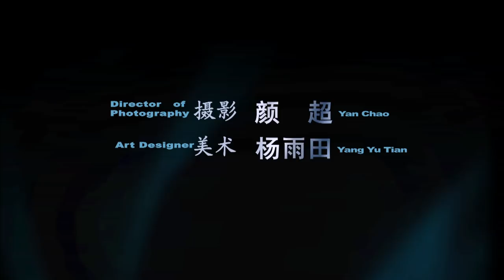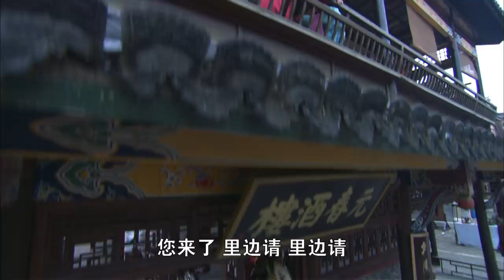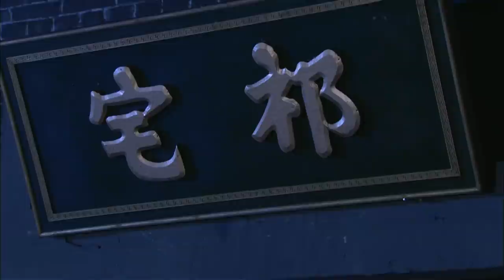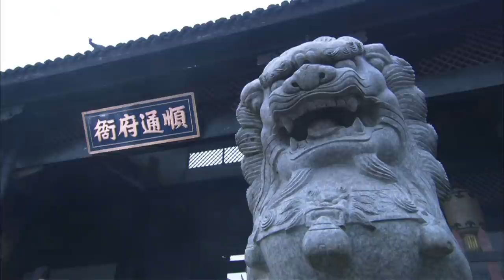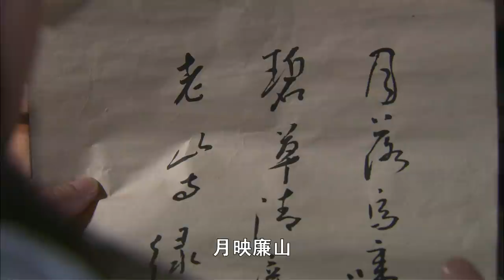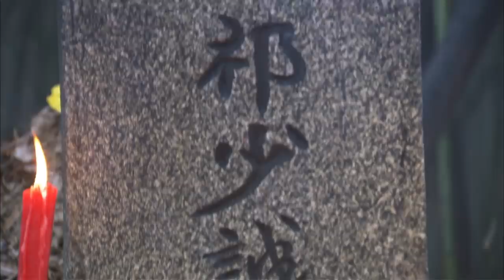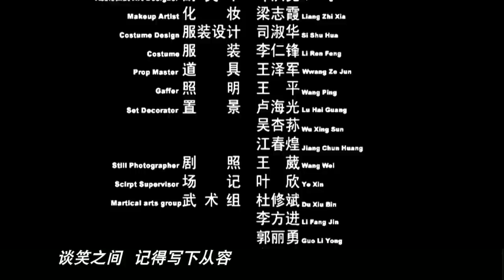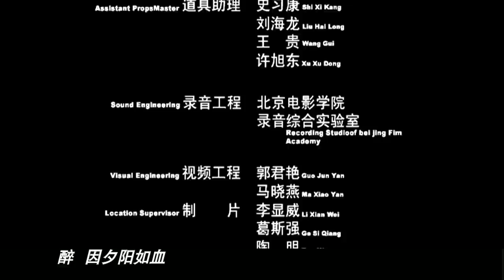《女神捕之铁证》/ Super Woman Caputor: The Fact 【电视电影 Movie Series】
《女神捕之铁证》/ Super Woman Caputor: The Fact

剧情简介：
顺通府知府大人祁少诚含冤被捕。执行命令的总捕头卢远鹤乃祁少诚结拜兄弟，奈何曹千岳曹大人有令，纵然兄弟情分，也不敢违抗。祁少诚平时为官清正，廉洁一方，口碑甚好。祁大人身陷囹圄后，有侠义之士不顾旅途劳顿，飞马传书，请京城督察院铁飞花出面，伸张正义，还以清白，铲除奸人。
祁少诚“事”出有因，皆因朝廷百万库银神秘失踪。铁飞花平日里偶悉祁少诚官碑，决定请尚方宝剑，出师顺通府。谁曾想，左督御史方大人说，曹千岳系后宫总管孙值的干儿子，曹千岳缉拿祁少诚一事，西厂早有耳闻。请不动尚方宝剑，铁飞花感于祁少诚的清廉和事情的蹊跷，带着柳儿扬鞭策马，星夜兼程，赶到顺通府。月冷清辉。贴着官府封条的祁宅显得萧索而阴森，无家可归的祁夫人、祁盛兄妹幸得府宅丫鬟小越的收留，还不至于流落街头。就在铁飞花落脚顺通府的前一刻，祁少山在狱中“畏罪自杀”。消息传到祁盛的耳朵里，平日里的纨绔子弟祁盛赶到大牢，发现父亲已经悬梁自尽，衣服上却留下一封“月落乌啼，暗印阶碧草，清廉颇为谁，老山寺，绿竹心”的密信。祁少诚事出因财，“月落乌啼，暗印阶碧草，清廉颇为谁，老山寺，绿竹心”的密信自然与失踪的库银有关。围绕密信，铁飞花顶着来自西厂的压力，在不能节制和调动地方官军的情况下，暗中展开调查。铁飞花不惜动用“苦肉计”，将涉嫌案情的祁府上下打入大牢，然后安排柳儿劫狱，以此引诱嫌疑最大、背后栽赃的曹千岳露馅。祁盛“越狱”成功，曹千岳如坐针毡。曹千岳和卢远鹤知道，祁盛还有一师傅乃漕帮帮主江义雄。如果江义雄插手此事，或者解开密信，那祁少诚“藏匿”的百万库银将引来更大的麻烦。想到此，曹千岳派出杀手，一路追杀，却总有蒙面高人相救。祁盛在小越的帮助下，一路找到漕帮，果然引起漕帮对库银的觊觎之心。“八月十五，亥时一刻”，小越姑娘平日里听祁大人说过的藏银时刻，一切都在铁飞花的计划中进行。亥时一刻，城外廉山寺前的竹林里，贪赃枉法的曹千岳马脚毕漏，铁证如山。为逃脱干系，洗清罪名，卢远鹤杀曹千岳灭口。有漕帮作证，铁飞花还祁少诚以清白。回京复命前，铁飞花有感祁盛和小越姑娘有情难成，命运捉弄，世事难堪。